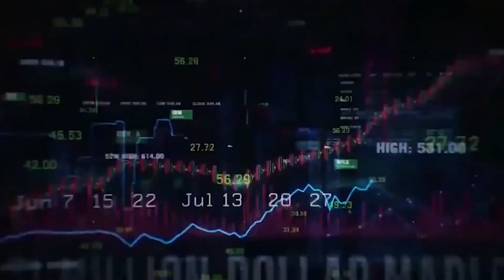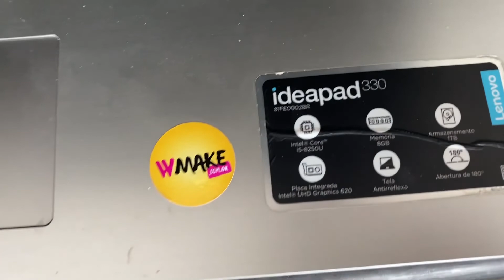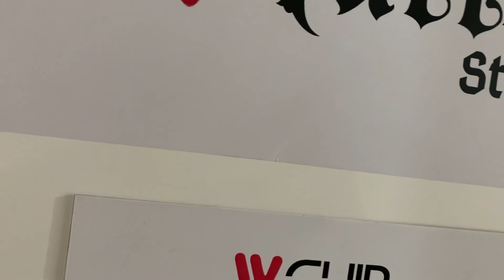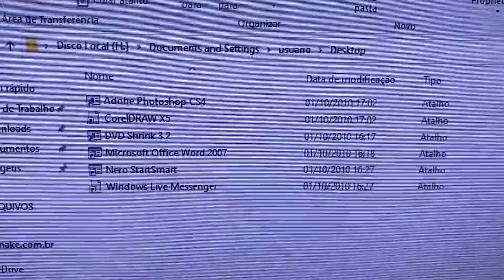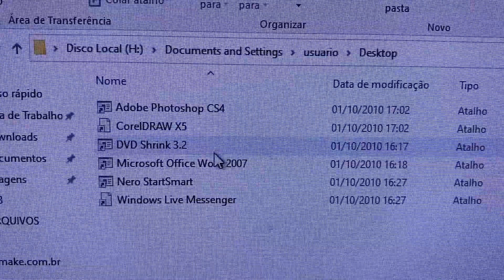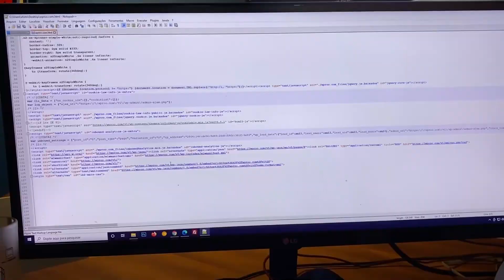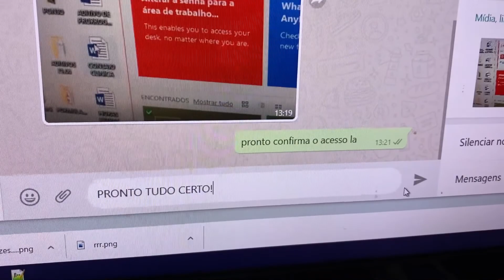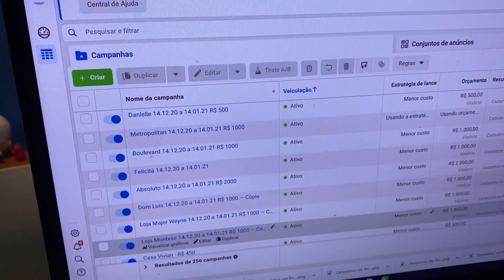ÚLTIMOS DIAS ANTES DO NATAL VLOG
Confira nosso vlog dos últimos dias antes do Natal

 Conheça Meu Treinamento Curso Venda em Escala no Marketing Digital